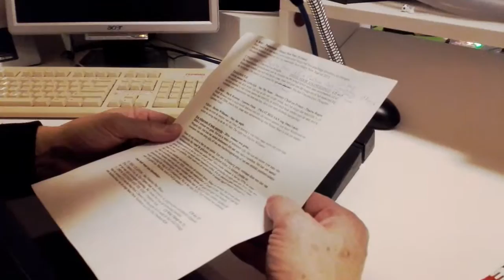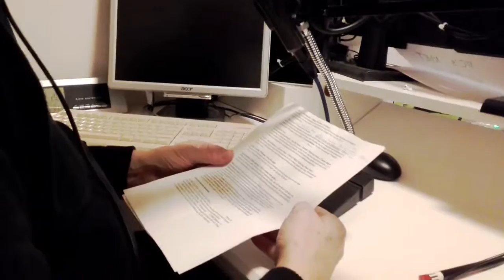How does it feel